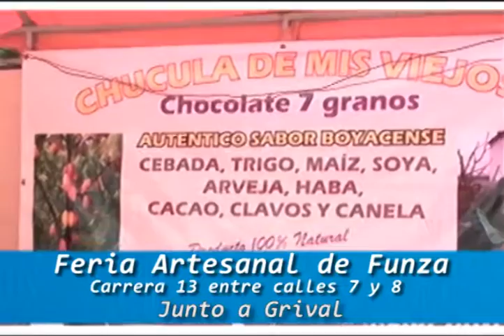ARTESANOS DE FUNZA